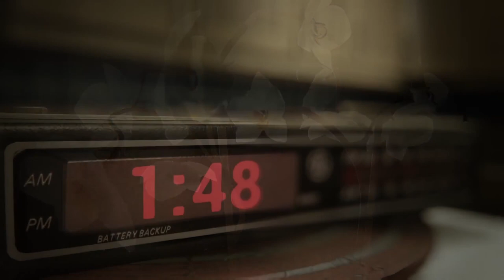Unreal Engine 4 - Allison Road Horror Environment Trailer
You are artist or game developer? Send us your demo!

walkthroughs, news, esports, reports, interviews, guides, mods and machinima!